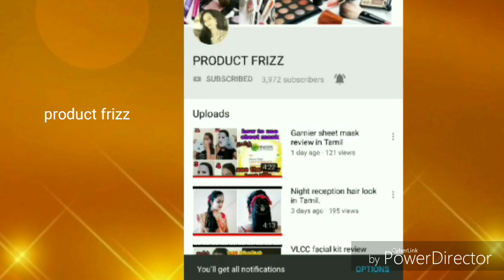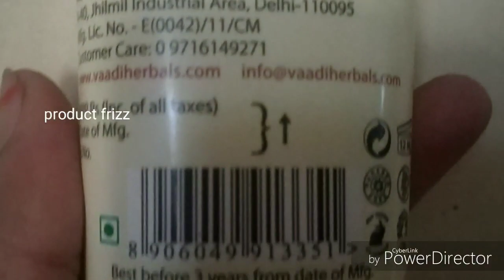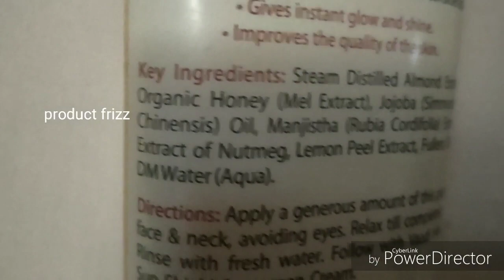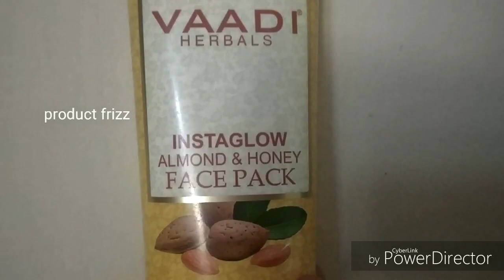Vaadi herbels face pack review in Tamil/vaadi product review in Tamil.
Keep support ❤️❤️❤️❤️❤️
Once again thank you so much for your love and support ❤️❤️❤️❤️.